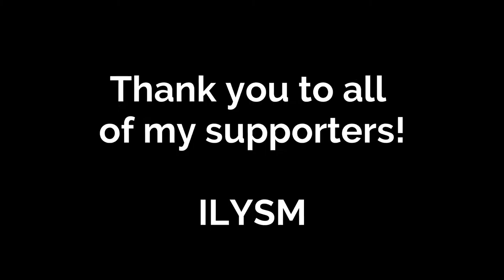DESTROYING Teams with *TWO MINIGUNS* (High Kill Champion League Arena Duos Win: Chapter 2, Season 2)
😄 Epic Games ID: UntoldMight
🎮 Xbox Live Gamertag: CodeUNTOLDMIGHT
✨ Discord Username: UntoldMight#8313

🎵 Music 🎶

Intro

Outro

💻 PC Specs:

RAM: G.Skill TridentZ RGB 32 GB (16 GB x 2) DDR4 3200MHz
Motherboard: ASUS ROG Maximus XI Hero (WiFi), Z390 ATX LGA1151
HDD: External Only
SSD: Samsung 970 EVO Plus NVMe M.2 1TB
PSU: Seasonic Focus GX 1000W 80+ Gold Certified (Fully Modular)
OS: Windows 10 Home 64-Bit
Cooling: NZXT Kraken X72 360mm AIO Liquid Cooler with RGB
Fan: NZXT AER F 140mm High-Performance Airflow
Case: NZXT H710i (White) ATX Mid-Tower

🎧 Peripherals:

Webcam: Logitech C920 HD Pro Webcam
Microphone: Silver Blue Yeti USB Mic
Headset: HyperX Cloud Alpha Pro Gaming Headset
Mouse: Logitech G Pro Wireless Optical Gaming Mouse
Keyboard: Logitech G Pro Tenkeyless Mechanical Gaming Keyboard
Mouse Pad: Logitech G640
External Hard Drive: Seagate 5 TB External USB 3.0 Portable Hard Drive
Laptop: Lenovo ThinkPad Yoga Ultrabook Touchscreen Laptop
Phone: 128 GB Green Apple iPhone 11
Chair: BestOffice Black Leather Gaming Chair
Desk: Tribesigns Mahogany Brown Modern L-Shaped Corner Desk

👀 My Fortnite settings:

Window Mode: Fullscreen
Resolution: 1920 x 1080
Frame Rate Limit: 240 FPS
Matchmaking Region: NA East
Latency/Ping: 24-29ms (avg.)
Mouse Sensitivity X: 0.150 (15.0%)
Mouse Sensitivity Y: 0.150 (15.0%)
Mouse Targeting Sensitivity: 0.300
Mouse Scope Sensitivity: 0.400
DPI: 800
eDPI: 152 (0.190 x 800)
Polling Rate: 1000 Hz
HUD Scale: 0.70 (70%)
Wall: E
Floor: V
Stairs: Mouse Button 5
Roof: Q
Building Edit: Left Shift
Select Building Edit: Right Mouse Button
Edit on Release: ON

📌 About this video: UntoldMight plays Arena Duos with KidMullet and earns a sweet victory royale in Chapter 2: Season 2 of Fortnite Battle Royale.